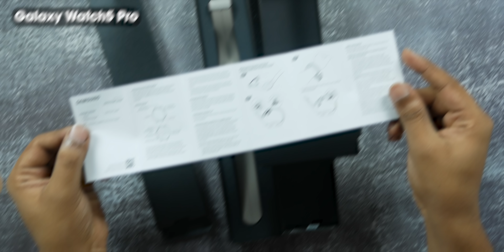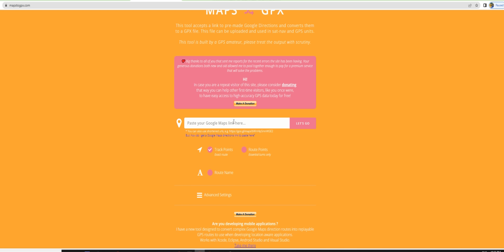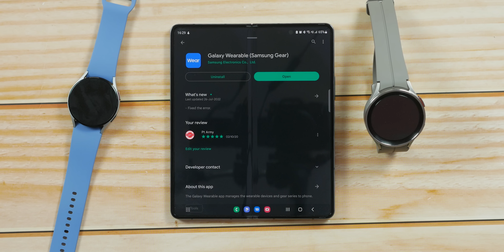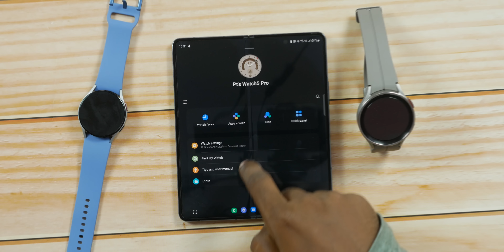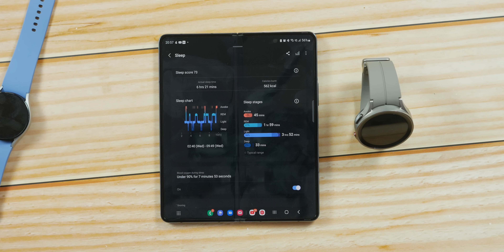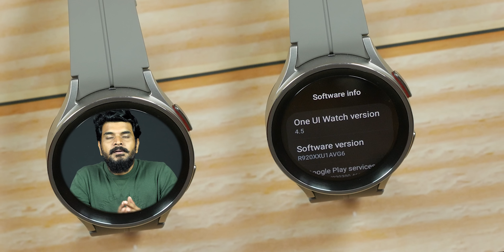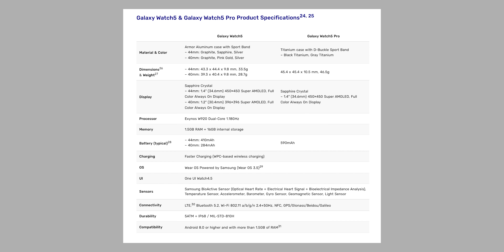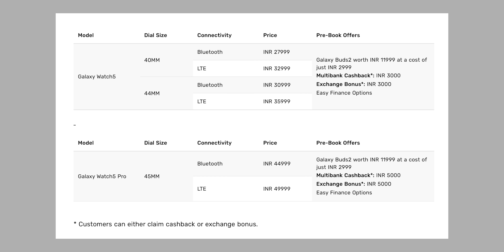Samsung Galaxy Watch 5 & Watch 5 Pro || in Telugu ll Best Android SmartWatch ?